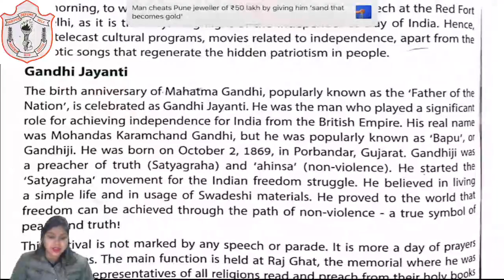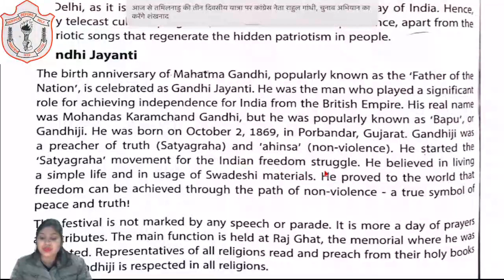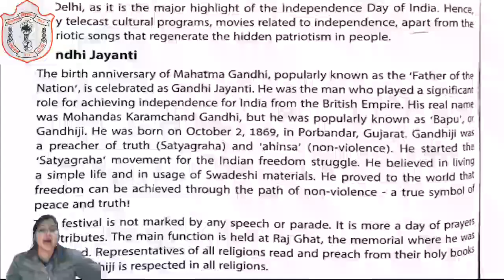CLASS 04 II E V S II CHAPTER 16 II PART 03 II